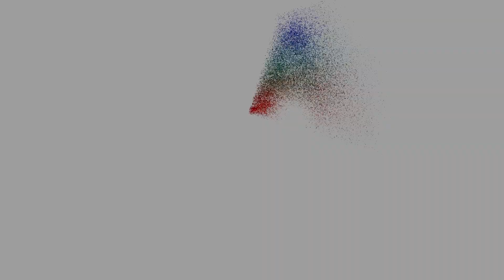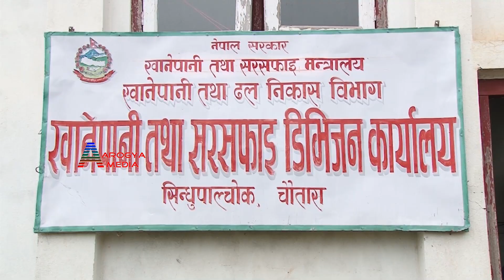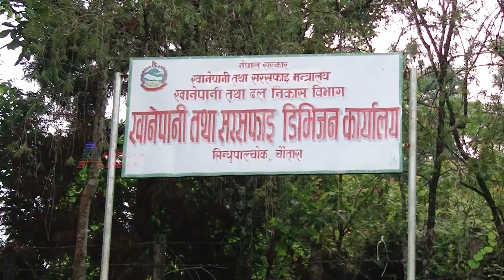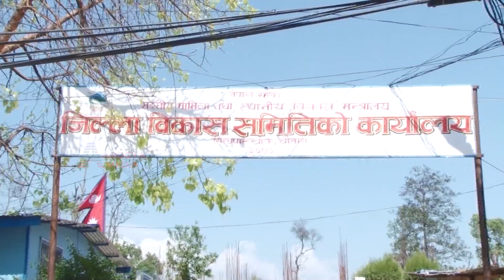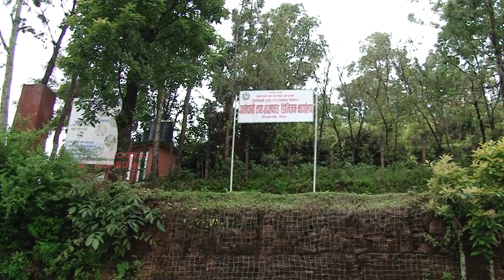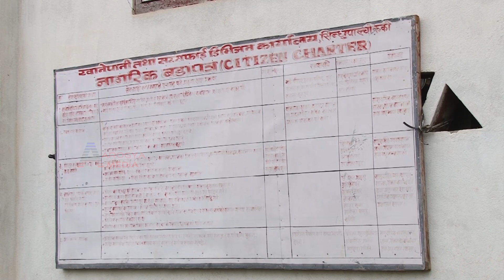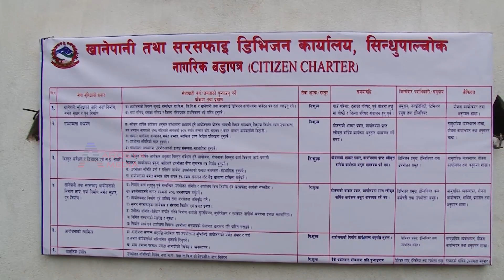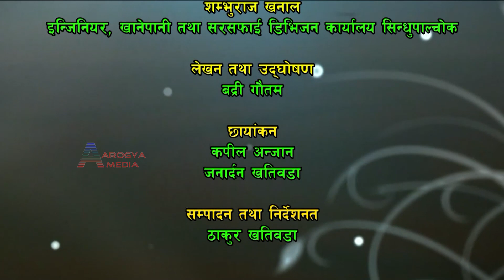खानेपानीको समस्या यस्तो छ-Sindhupalchok